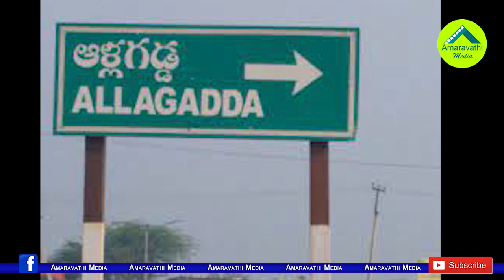భూమా వర్సెస్ భూమా..ఆళ్ళగడ్ఖలో అదిరిపోయే ఫైట్| Bhuma Akhila Priya Vs Bhuma Kishore Reddy|| Allagadda